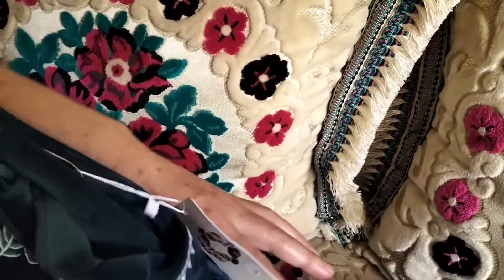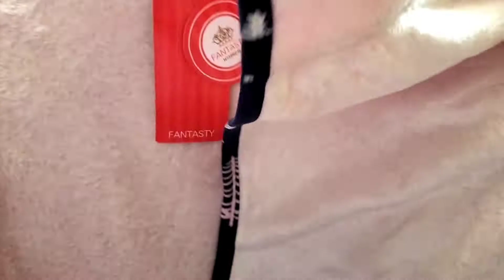حوايج دالبرد موديلات جداد مادايريش فالسوق ولا اروع ✨💯